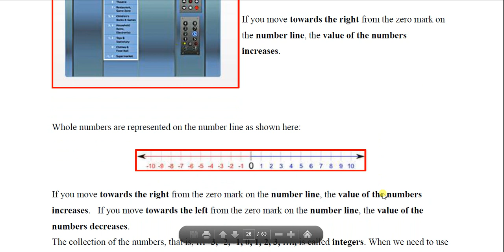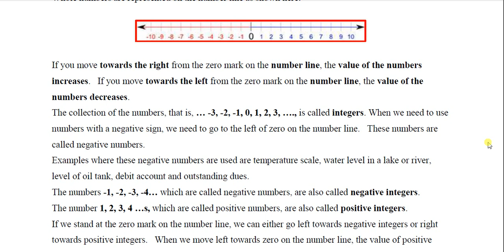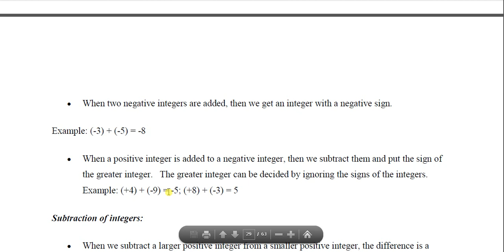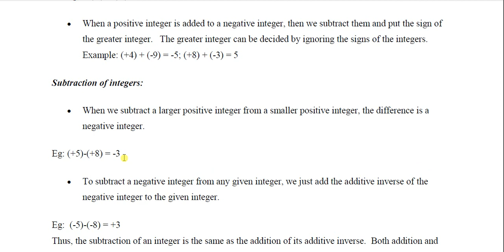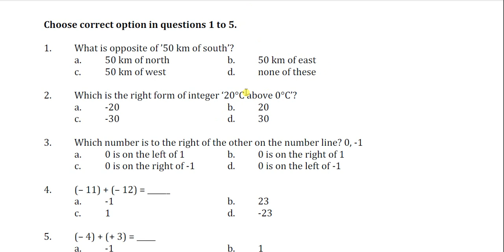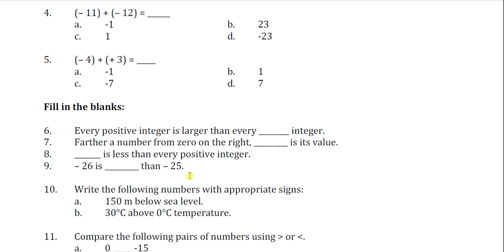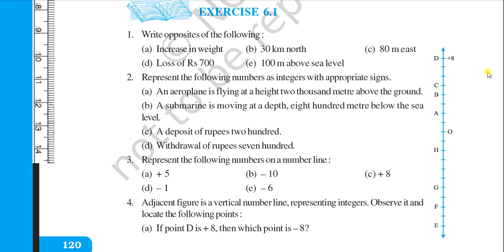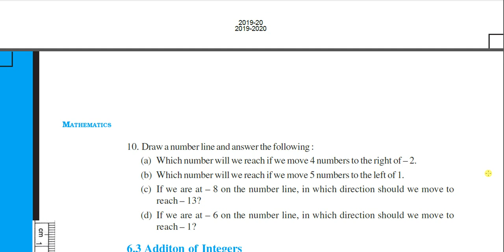6th maths - Integers basic rules and some questions